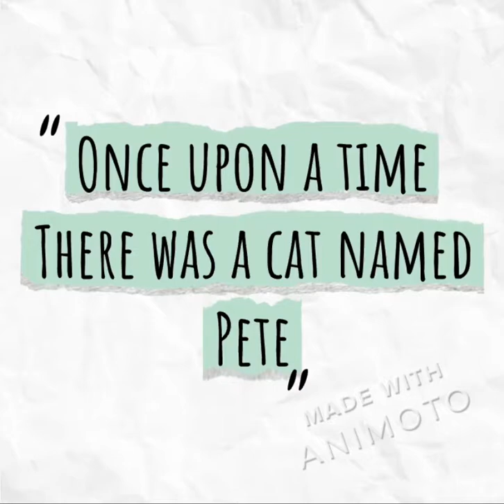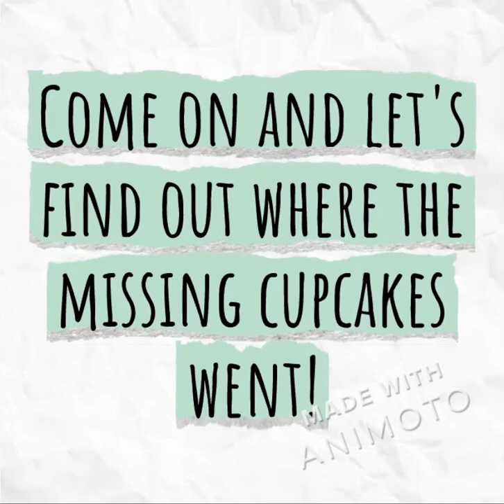Pete the Cat Book Trailer